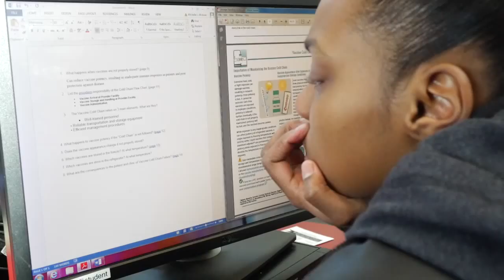Center for Leadership and Service at Highline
Learn about being a part of Highline's Center for Leadership and Service